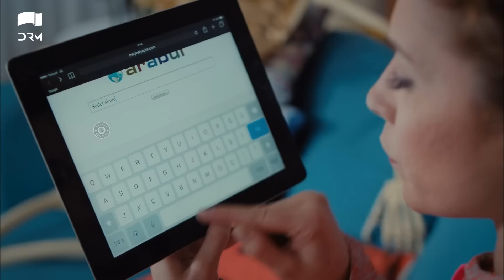Teri Meri Love Story | Episode 66 | Turkish Drama | Can Yaman l In Spite of Love |Urdu Dubbing |QE1Y